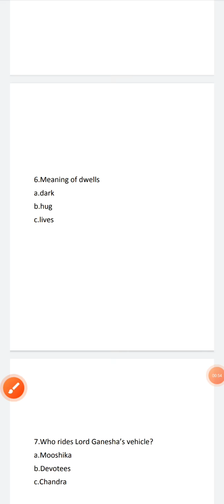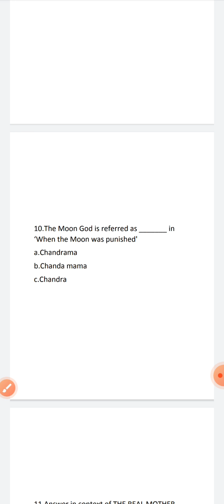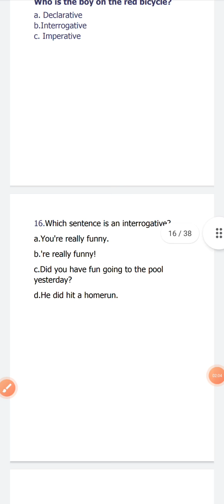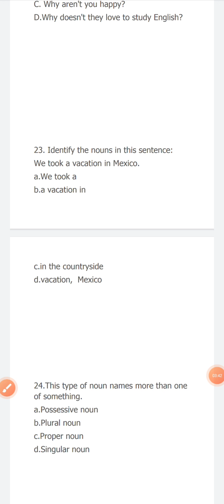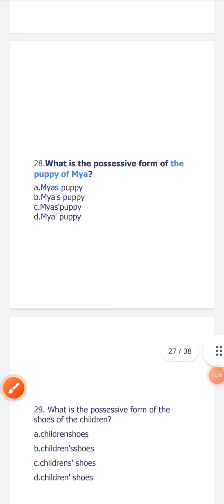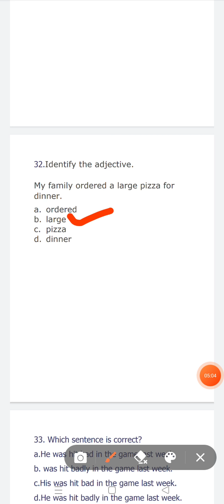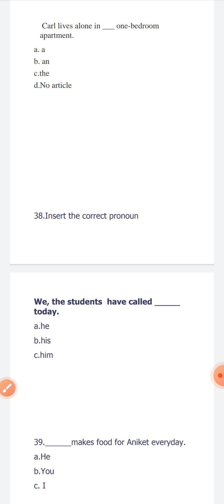August 13, 2021